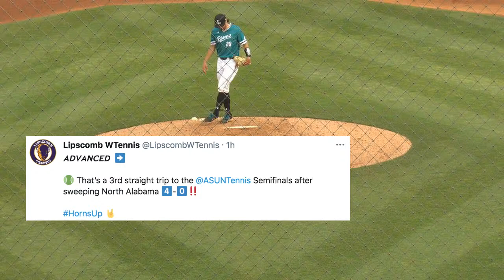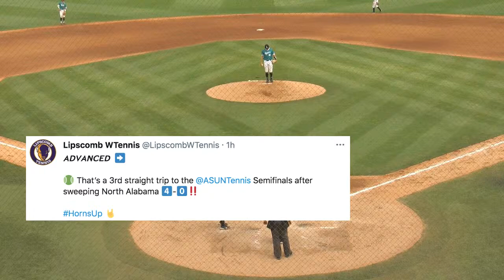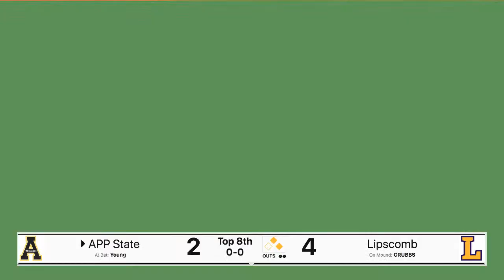Lipscomb Vs App State - Baseball